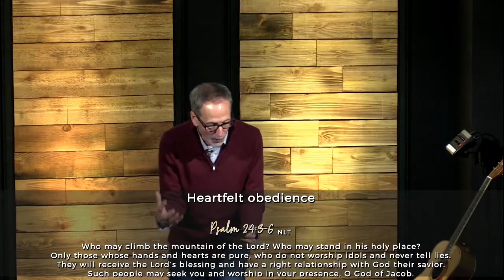January 22 - Come Close to God, and He will Come Close to You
Have you settled with being distant from God? Is feeling like God is far away normal? In this message, Pastor Ghyrn explains that, while God is technically always there, there are things we can do that attract his Manifest Presence!